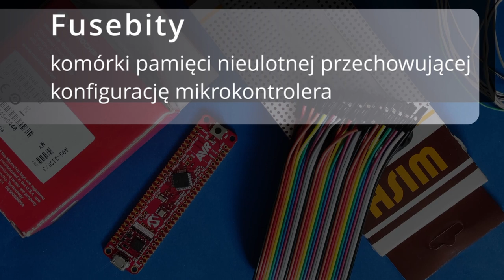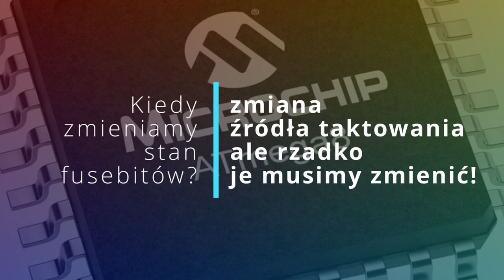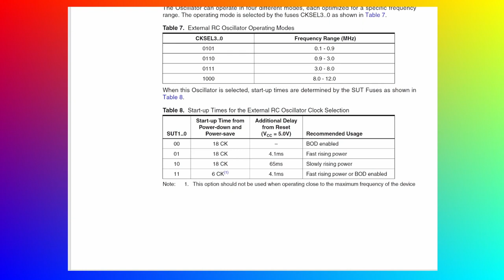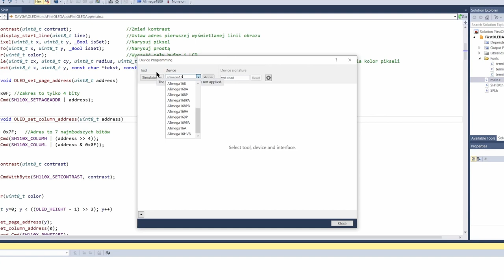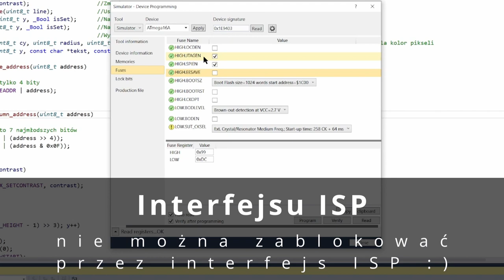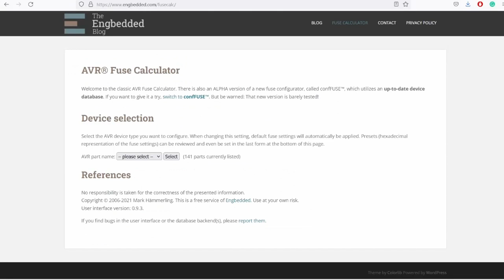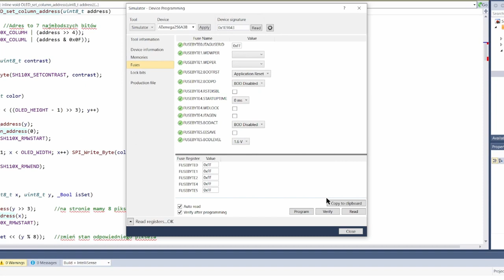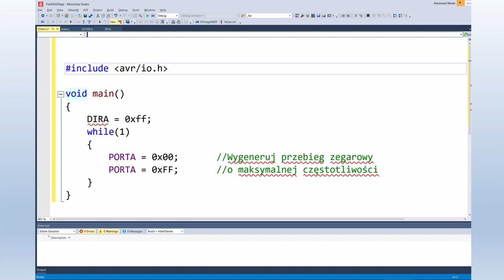Ratunku! Zablokowałem mikrokontroler, czyli o fusebitach bez tajemnic.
Problem zablokowanego mikrokontrolera w wyniku nieuważnej modyfikacji fusebitów spędza sen z powiek wielu adeptom tajemnej sztuki programowania embedded. Jak go uniknąć? Co zrobić jeśli taki pech nam się przytrafi? Na te i wiele innych pytań uzyskasz odpowiedzi oglądając ten film!
00:00 - Start
00:27 - Co to fusebity?
01:40 - Po co grzebać w fusach?
02:14 - Kiedy zmieniamy źródło taktowania?
03:51 - Skąd się biorą problemy?
04:04 - Dobre IDE pomaga
04:31 - Nota nie zawsze pomaga
07:35 - Jak wyliczyć wartość fusebitów?
08:27 - Jak zmniejszyć ryzyko błędu?
12:08 - Jakie jeszcze fusebity są kłopotliwe?
13:17 - Kłopot z JTAG
16:34 - Klakulatory fusebitów
17:44 - Nowsze AVR i fusebity
19:21 - Jak jeszcze możemy zablokować MCU i jak to naprawić?